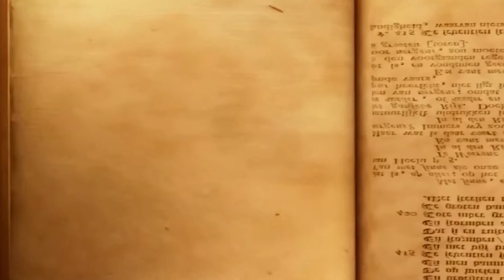February 3, 2016 - My Chair!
Anchors are Terry Curtis and Dalton Bishop. Sports Megan Elliot. Weather Hanna McCulre. Entertainment is Jhaiden Eyer. Editor are Payton Summitt. GO MHS!